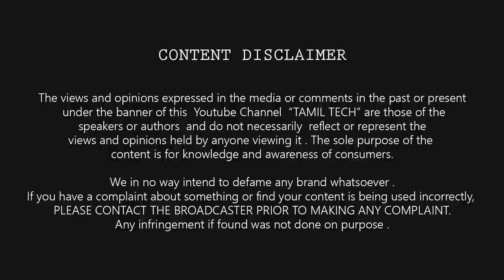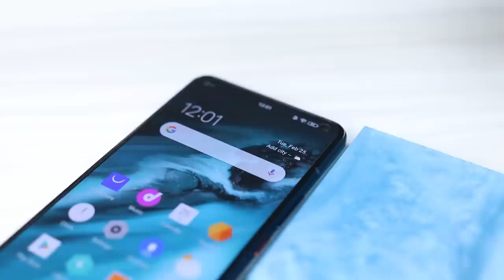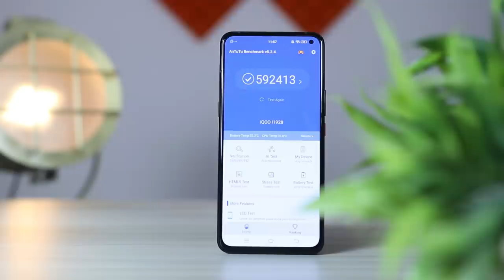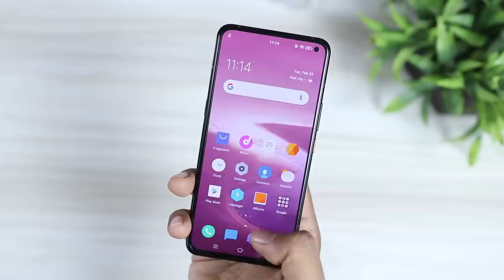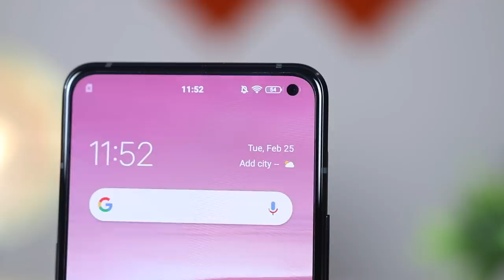iQOO 3 Review - Pros & Cons 🔥🔥🔥 உண்மையா எப்படி இருக்கு ?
iQOO 3 is new to Indian market but still managed to bring Best Spec with it , In this video i will Tell you the Full Review with Camera Samples in Tamil | Tamil Tech